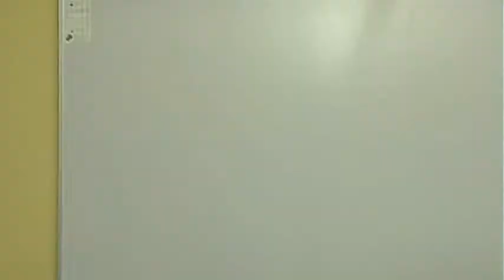Lake Oswego High School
The High School Physics Project:  An interesting stop while in Oregon to solve an ancient riddle.